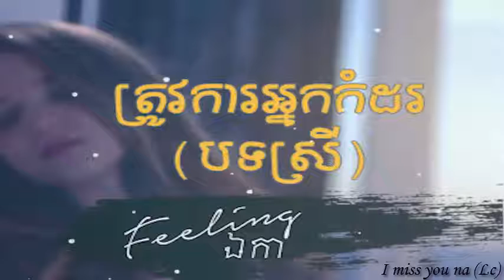ត្រូវការអ្នកកំដរ បទ ស្រី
អូនត្រូវការបងណាស់តែបងបែរជាទៅរកអ្នកផ្សេងទៅវិញ